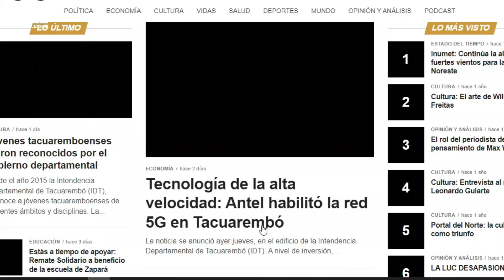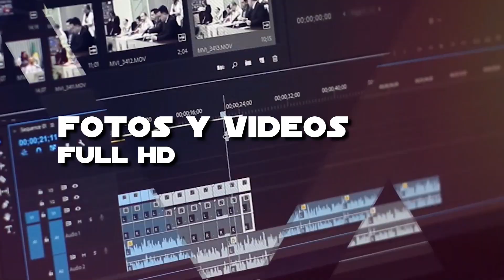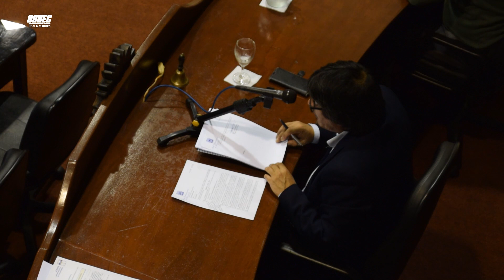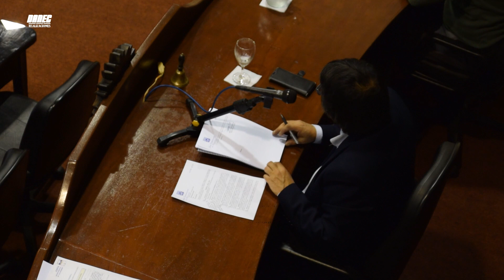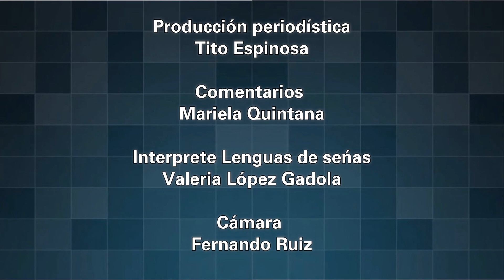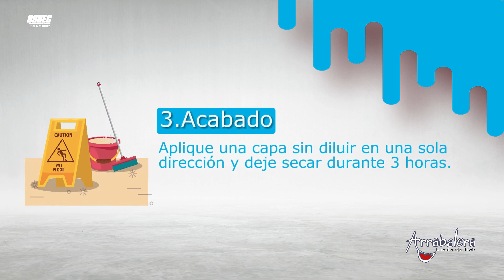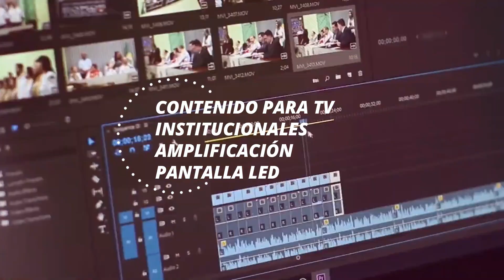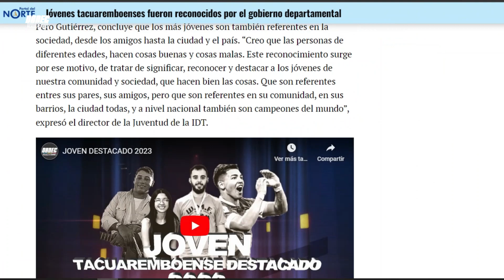SESION 13-06 -2024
Esta sesión de la Junta Departamental de Tacuarembó fue presidida por el edil Mtro. Richard Menoni.
En la media hora previa hablaron los ediles del Frente Amplio Justino Sánchez, Jorge Maneiro, Saulo Díaz, Juan Carlos Rodríguez y Anderson Ortiz; del Partido Nacional José Ramos; y del Partido Colorado Federico Silva

DANEC Realizaciones  "seguimos avanzando"

GRACIAS 👍!!!

Comentarios: Tito Espinosa, Mariela Quintana
Interprete de LSU: Valeria López Gadola.
Fotografía: RuakouS.
Cámara de Fernando Ruiz.
Asistencia de cámara Enrique Fernández.
Edición de Fernando Ruiz
Una Producción de DANEC Realizaciones.